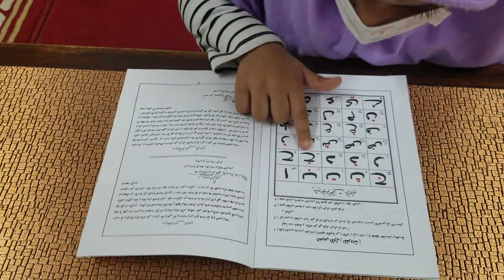learn the holy quran with azaima class 1.december 2/2020.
learn the holy quarn with azaima/
azaima k saht quran parhny/
azaima life in jbpan